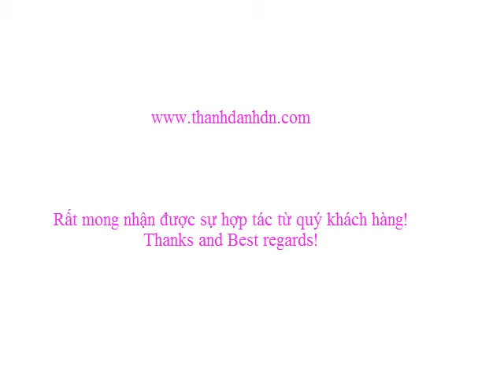MÁY CÁN VÁN LẠNG- LÀM PHẲNG VÁN ÉP PLYWOOD- CÔNG TY THÀNH DANH: 0903.690.779